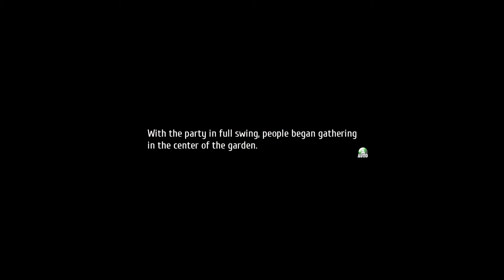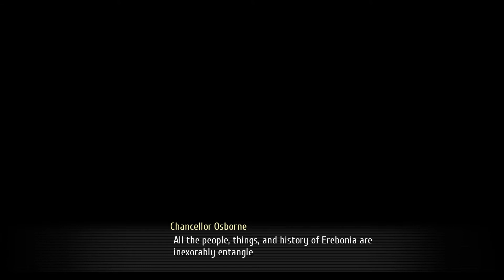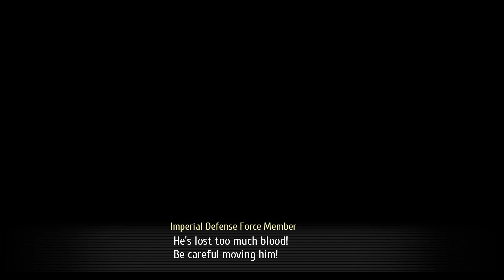Trails of Cold Steel III [68] | The Legend of Heroes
Storyline of Trails of Cold Steel III [PC version] ||| JRPG